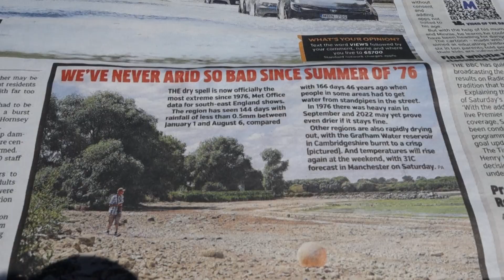The UK Today - The British Summer & Heatwave Of 2022 Is On The Borderline Of A National Drought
A Very Dry British Summertime In 2022...The Last Time We Saw Something Like This Was In 1976...
Bring On The Rain...
Be Safe & Take Care Everyone :)